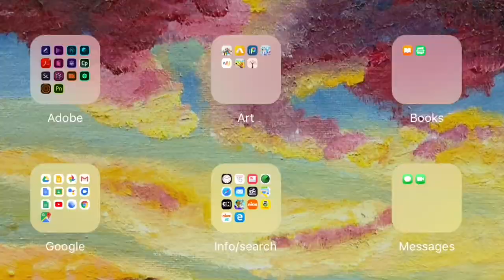Drawing a Man inspired by Barack Obama with AirBrush SpeedArt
Last night I took a break from drawing some big portraits on paper and instead began a drawing of president Barack Obama as he discussed Global Warming with his sister in front of a large audience of like minded individuals. He was talking about his past with Michelle and how their two girls were their motivation and how he had to choose his family over his job many times and that there has to be a balance between both. The discussion was streamed live on The Barack Foundations YouTube channel and they also have a lot of videos from their recent events and discussions.

iMovie